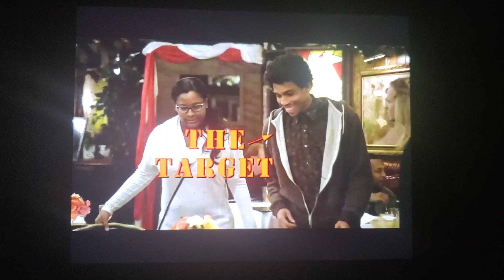The Kangaroo Prank